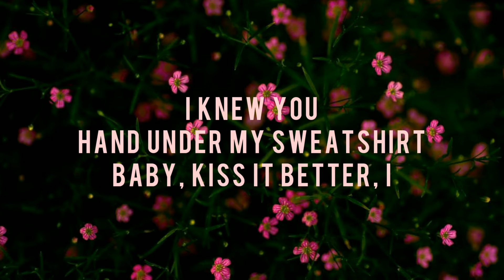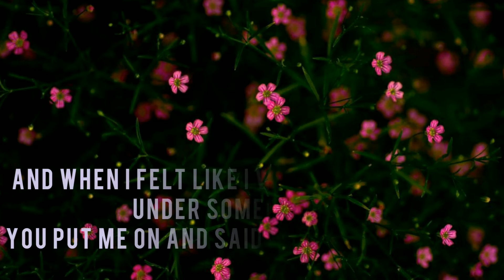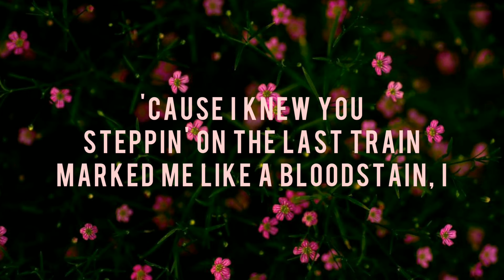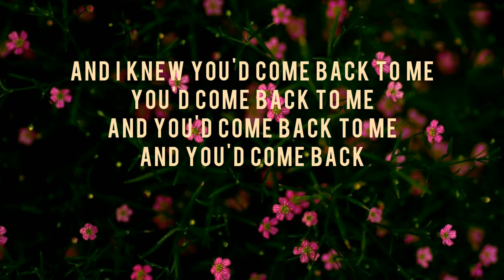cardigan - Taylor Swift (Lyrics)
LYRICS: cardigan
[Verse 1]